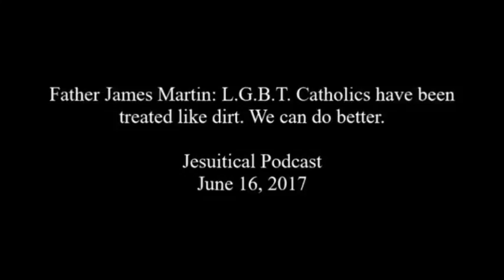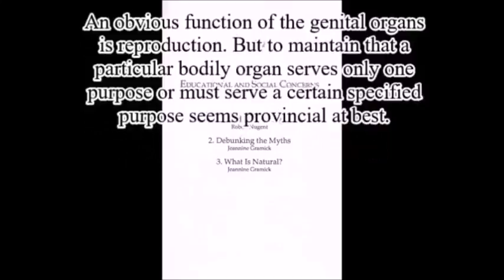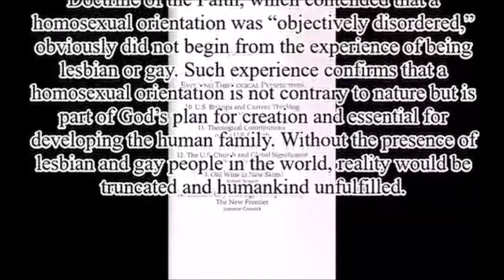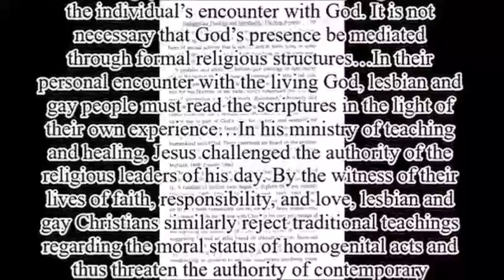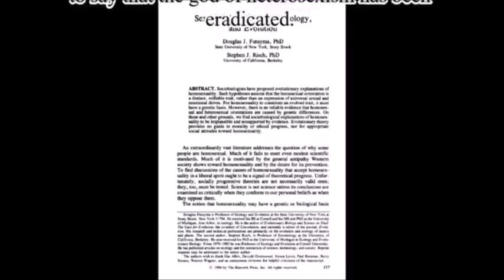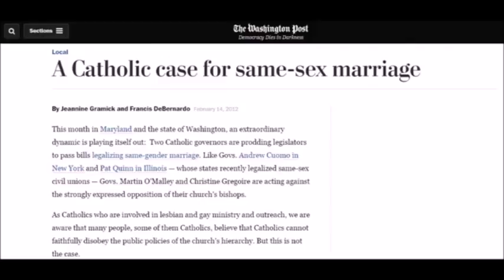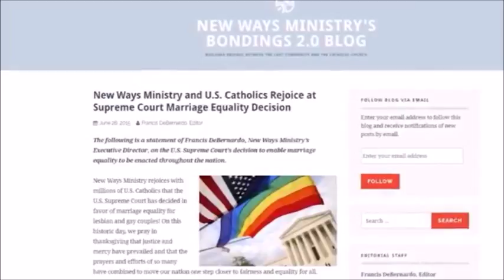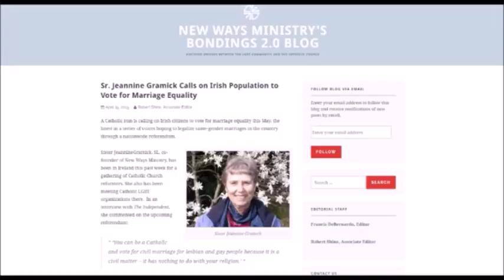Pope Francis and the CDF Censure of a Pro-Gay Marriage Nun